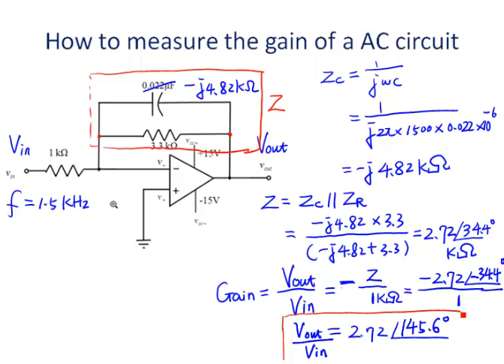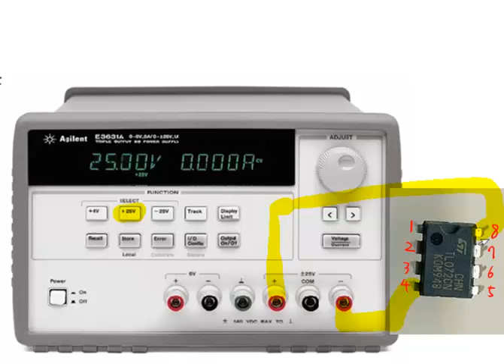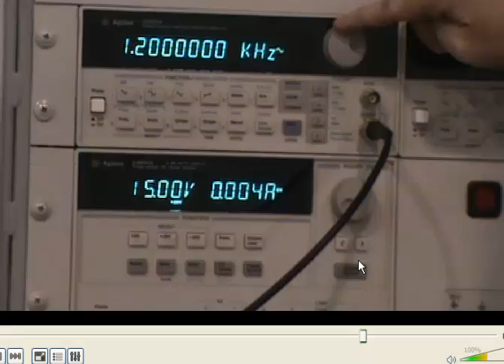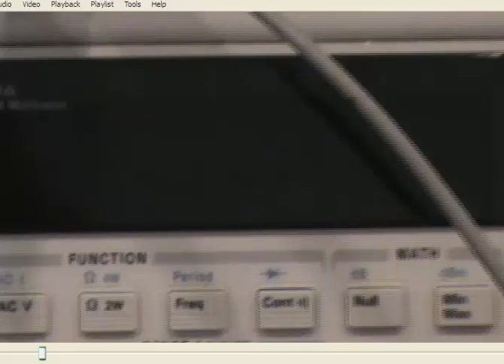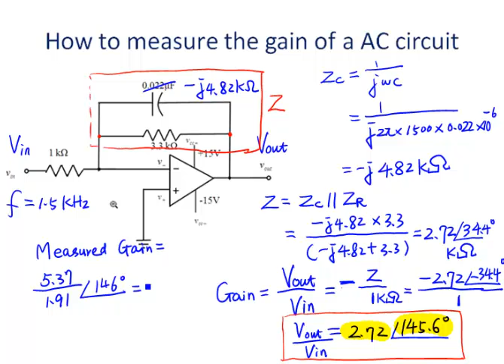How to Measure the Gain of an Op-Amp Low Pass Filter Circuit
You will build and test an Op Amp circuit designed to give a Low Pass frequency response and then measure it's AC gain.